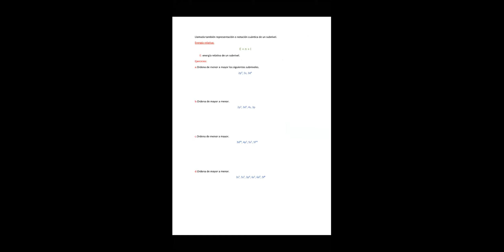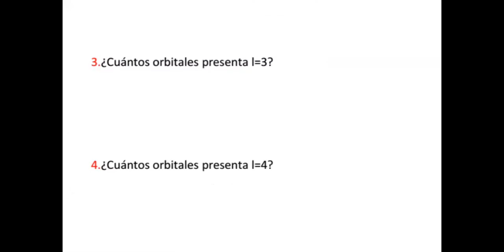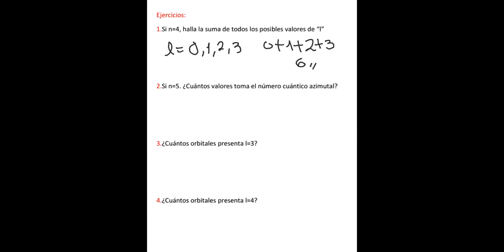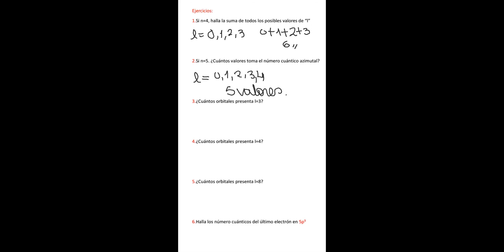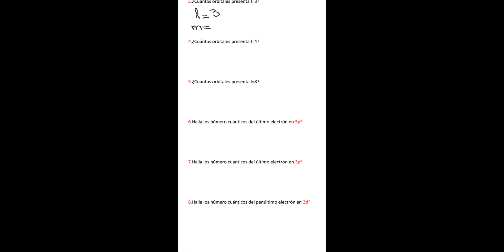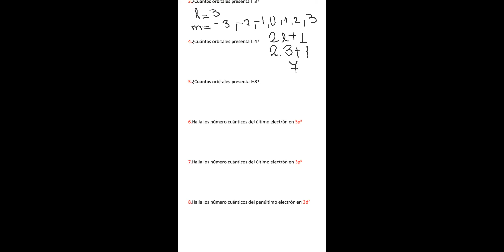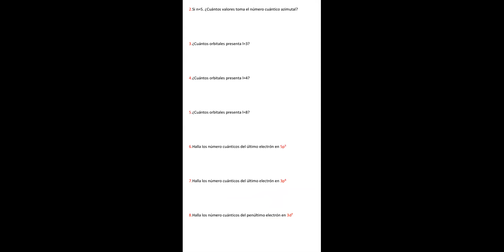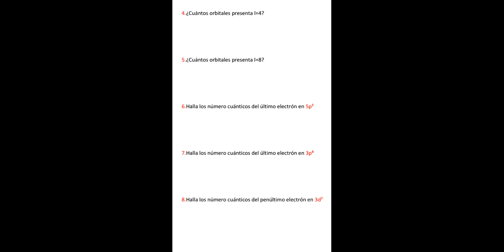aula 1 química número cuántico spin y ejercicios UU 21AGO 10 07AM